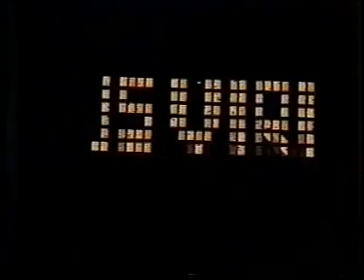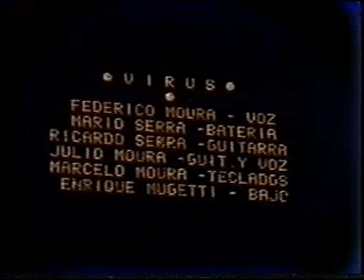virus en el estadio velez sarfield (octubre de 1985)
en el estadio velez sarfield, el 10 de octubre de 1985
lista de canciones:
1 el probador
2 sentirse bien
3 hago mas
4 juegos incompletos
5 wadu wadu
6 agujero interior
7 completo el stock
8 me puedo programar
9 persuadida
10 desesperado secuencia uno
11 amor descartable
12 carolina